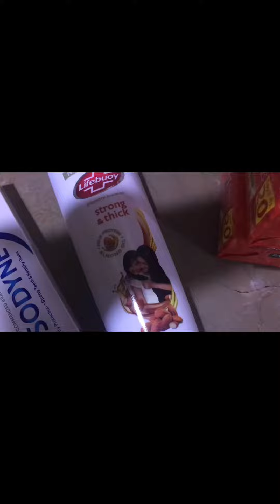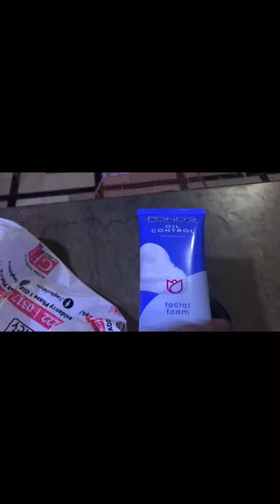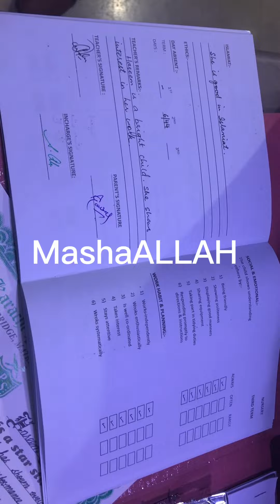Mai ramazan ke tyari mai pichy reh gai||by saba ke duniya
Karachii #by saba ke duniya